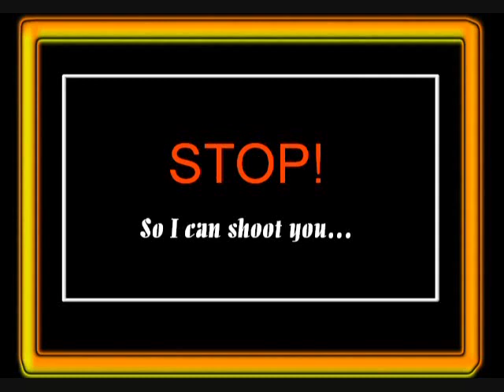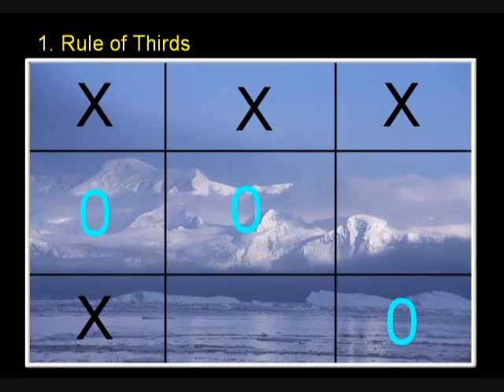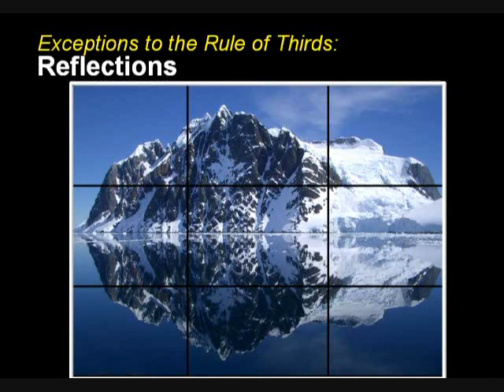Taking photographs in Antarctica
Part of a larger talk, this snippet introduces people to some of the things to consider when taking photographs in Antarctica. Largely focuses on the Rule of Thirds which applies to all photography